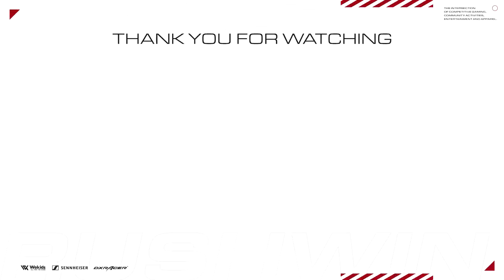【CoD:MW】バトロワとマルチでも強い強武器爆誕！AK-47 カスタム【WARZONE】